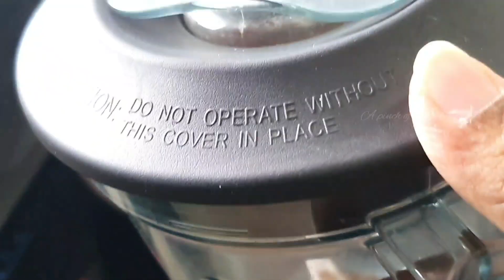Deepavali Special : Pepper Chicken, Indian Style / Ayam masak lada hitam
Hello everyone..
Im Sara, and this is my YouTube channel.
Im trying to compile all my recipes for my daughter 😍.
Your 1 click means a lot ❤ to me.

Easy Pepper Chicken

Ingredients to roast
1-2 tbsp black pepper
1 tbsp fennel
1 tbsp cumin

Other ingredients
500g chicken
1 cinnamon
1/2 tsp cumin
1 cardamom
2 cloves
1 star anise
1 bay leaf
1/2 cup shallots
1 tbsp ginger garlic paste
1 sprig curry leaves
some white pepper
1/2 tsp garam masala
1 handful chopped coriander
oil
salt

Method
Roast black pepper, fennel and cumin using medium heat. Blend dry and keep aside.
Separately, heat a pan with oil. Add cinnamon, cumin, cardamom and cloves. Saute for 10 secs.
Add shallots, ginger garlic paste and curry leaves. Sauté till onion translucent. Add in chicken and salt. Cook the chicken until tender. Add the roasted blended powder and garam masala  into chicken and mix well. Cook for 2-3mins using low heat. Let the spices blend well with chicken. Off the flame and the the chopped coriander.